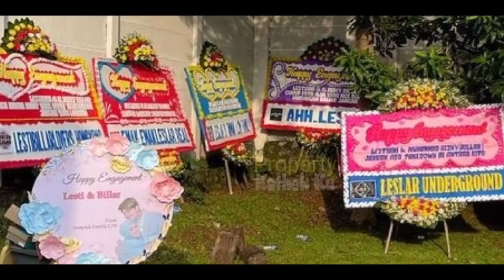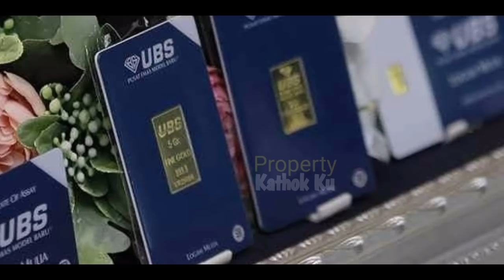WOW‼️ SESERAHAN Rizky Billar ke LESTi Milyaran RUPiAH⁉️ Branded SEMUA❓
WOW‼️ SESERAHAN Rizky Billar ke LESTi Milyar RUPiAH⁉️ Branded SEMUA❓p

Jangan Lupa: _
Thankz!!..